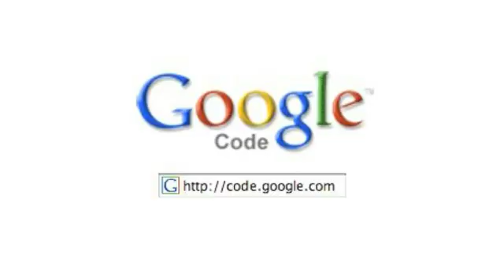Google Doctype: Documenting the Open Web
Google Doctype is an open encyclopedia and reference library. Written by web developers, for web developers. It includes articles on web security, JavaScript DOM manipulation, CSS tips and tricks, and more. The reference section includes a growing library of test cases for checking cross-browser and cross-platform compatibility.